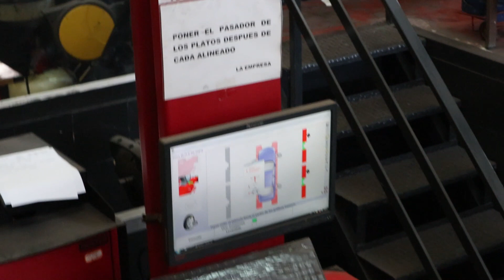🎥 Montaje Suspensión ROSCADA o COILOVERS MTS TECHNIK al Lexus IS200 ( ¿Quedara Planchado? )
🏆SUSPENSIONES MTS TECHNIK🏆
Lo prometido es DEUDA!!!

✅ En el video hoy MONTAMOS la suspensión de CUERPO ROSCADO o COILOVERS a un LEXUS IS200

✅Montamos los cuerpos roscados , REGULAMOS ALTURA , ALINEAMOS el coche y RESULTADO FINAL.

😱 Tienes dudas DEJANOS TU COMENTARIO estaremos encantado de leerlo y responderlo lo mas rápido posible.